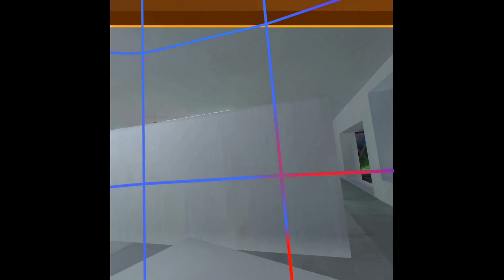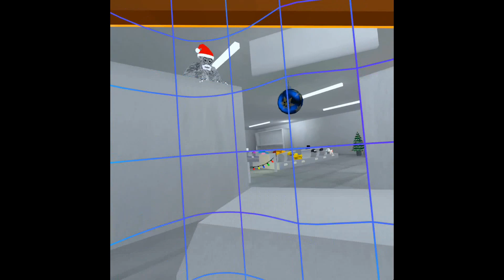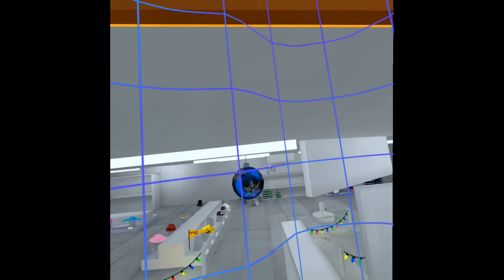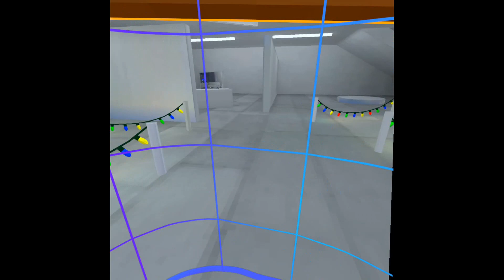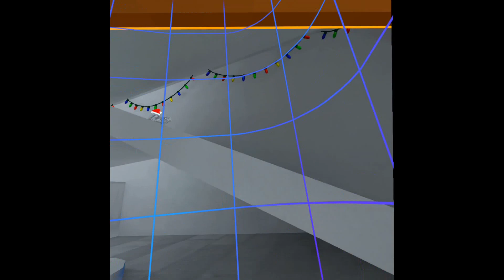Playing Gorillatag with Wolf_group!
Today I am playing Gorilla tag with my friend Wolf_Group! We want to get the fingerpaint tag!